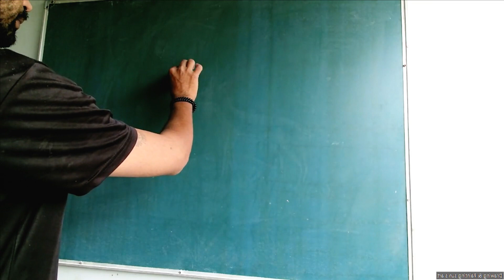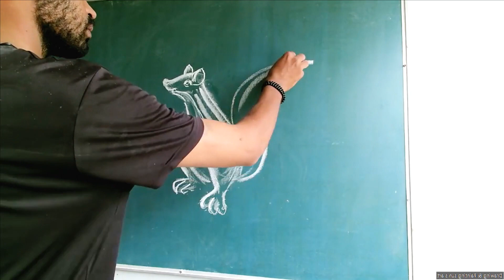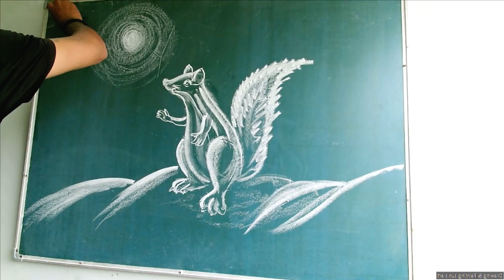How to Draw Squirrel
hello friends my name is Surendra Singh
I will show my art with chalk in this channel and I will improve my art even more
I humbly request you to help me grow this channel
Chalk Drawing
Black Board Art